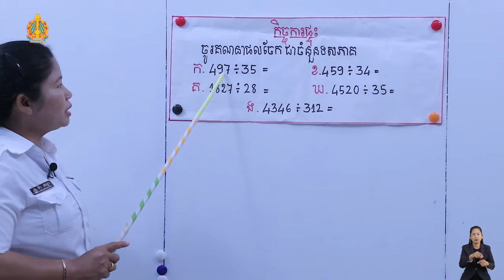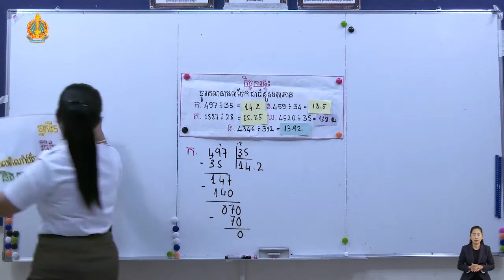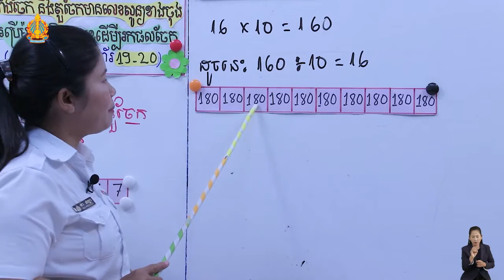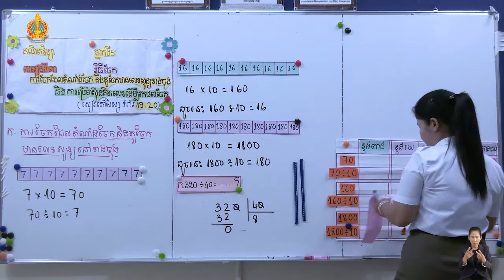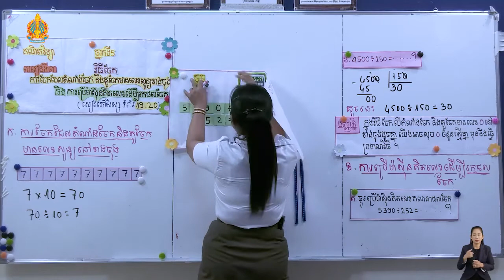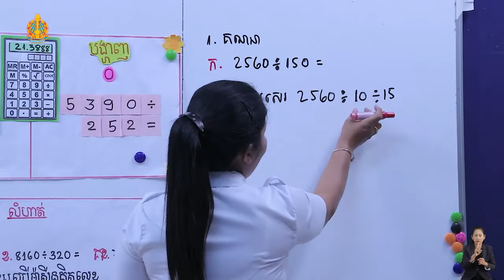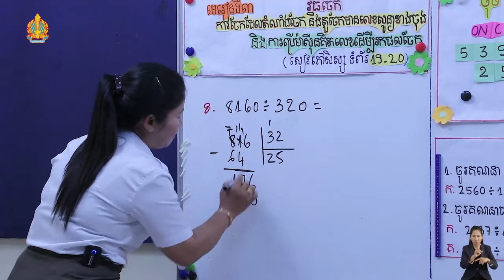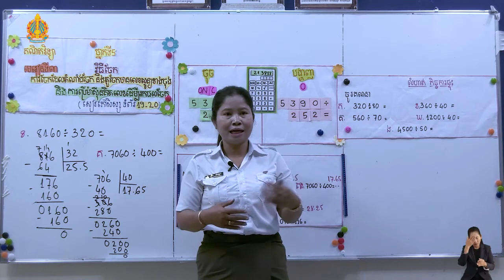15 គណិតវិទ្យា ថ្នាក់ទី៥មេរៀនទី៣ការចែកដែលដំណែងចែកនិងតួចែកមានលេខសូន្យខាងចុង និងការប្រើម៉ាសុីនគិតលេខ